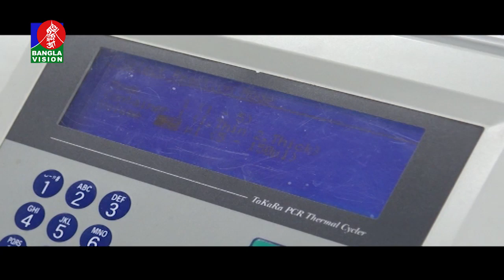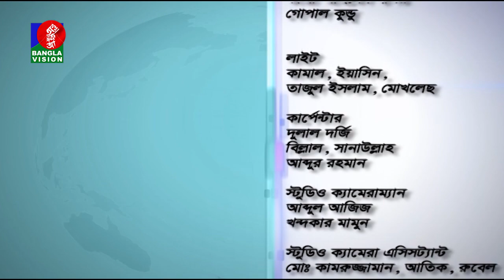সৌদি আরব ও আমিরাতে কর্মী পাঠানোয় সতর্কতা | Saudi & UAE Visa | Probashi_Mukh | BanglaVision